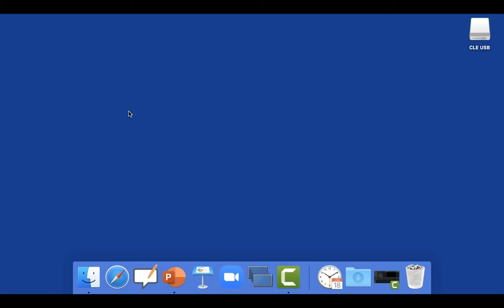Tutoriel OpenBoard 7 : Projeter une vidéo depuis le navigateur